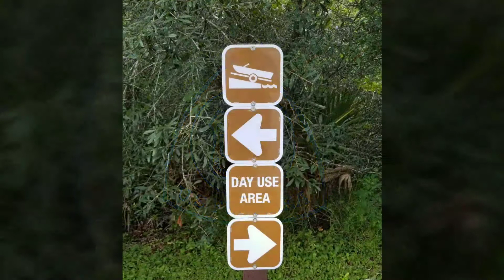What Fish? No Fish! Still #1 On The Skunk-O-Meter! Wildcat Lake - Astor, Florida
Wildcat Lake is a wayside stop along State Road 40, located in the Ocala National Forest, in the middle of the Big Scrub. There is a boat launch, a dock for fishing and a day use swimming area. There are restrooms, but they're not the cleanest. There is a $5.00 fee for use of the park. There is an attendant there Friday through Sunday. You are on the honor system to pay your fee the rest of the week.